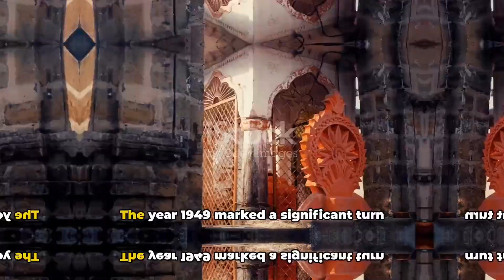Great History of Ram mandir 🔁 Babri Masjid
OUTLINE:

00:00:00 The Mughal Era
00:00:24 Early Records
00:00:34 Religious Tension
00:00:53 The Emergence of Lord Ram's Idol
00:01:04 The Demolition
00:01:15 The Supreme Court Judgment
00:01:26 The Construction of the Ram Mandir
00:01:47 Controversies and Allegations
00:02:03 Conclusiont

Join us on a captivating exploration of the Ayodhya Ram Mandir, from its fascinating origins to its present-day significance. This mesmerizing historical journey will immerse you in the rich heritage and profound tales surrounding this iconic structure. Discover the architectural marvels, religious narratives, and socio-cultural impact through gripping visuals and insightful narration. Whether you're a history enthusiast or simply curious about this renowned temple, this video is a must-watch.